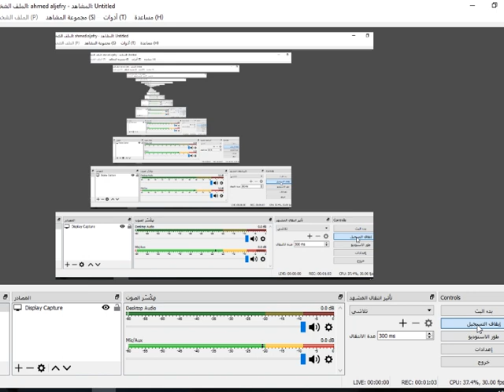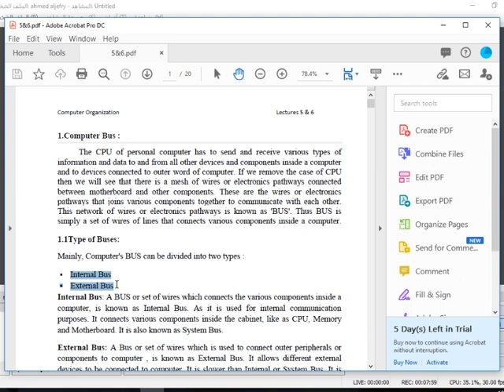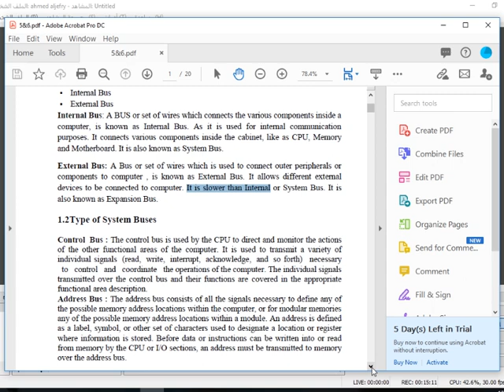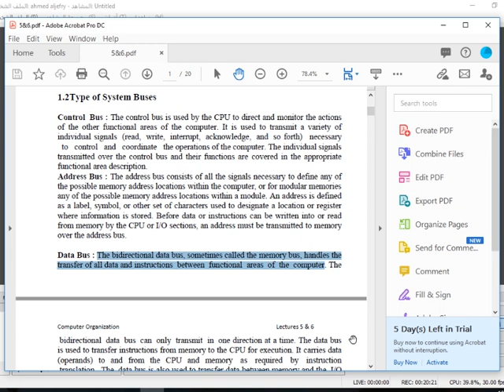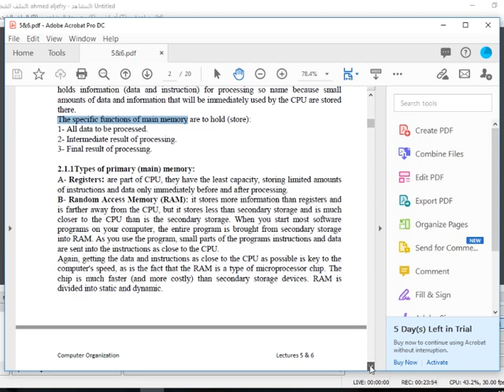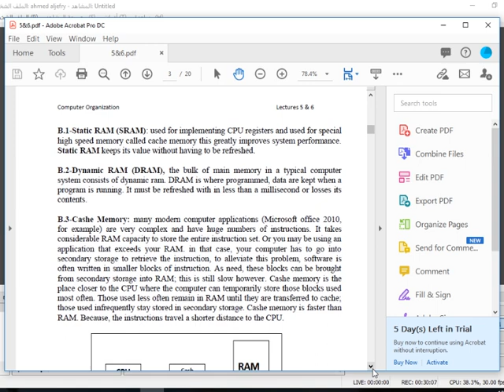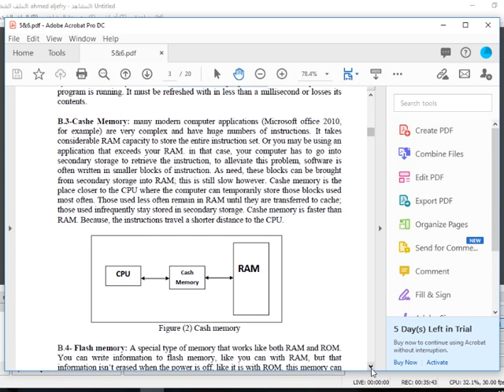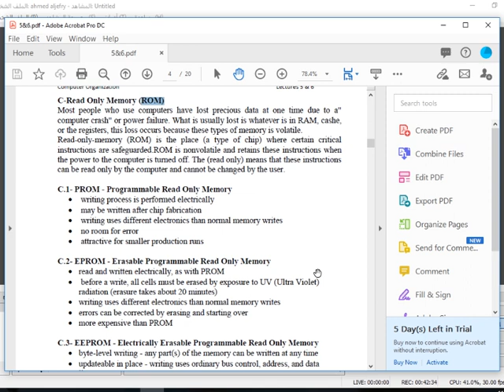Bus and Memory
المرحــلة لاولـى\مبــادئ الحاسـوب \م.م اشــواق ولــيد